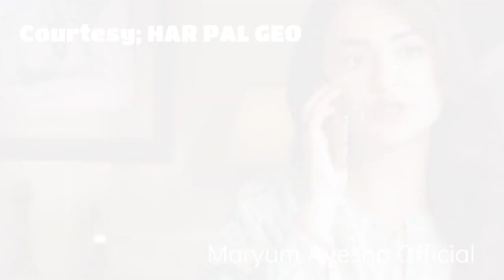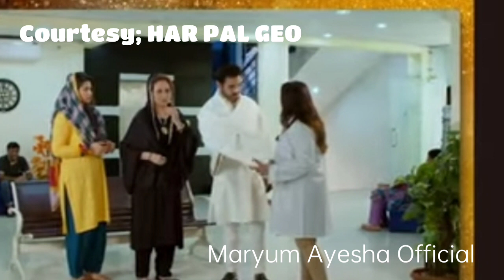Tere Bin Episode 27 Promo - yumnazaidi wahajali - Maryum Ayesha Official Review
this video is about the drama serial of Tere Bin in which you can get the review through it